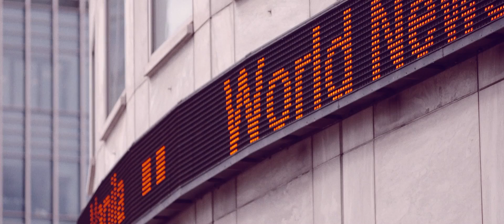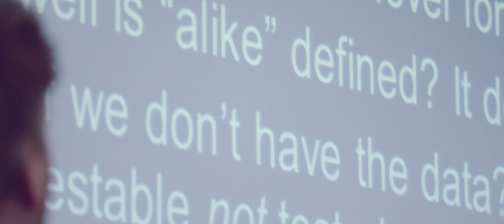Big Data Stories [Long version]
Big data is said to be transforming everyday life. At the Centre for Interdisciplinary Methodologies (CIM), our researchers are currently leading and/or are involved in several major data-driven projects. Based at the University of Warwick, our work ranges from investigations into digital mapping, interface design and data epistemology to the social issues that arise from the uses of big data, including questions of ranking, ethics and surveillance.

For more information and to get in contact, please visit the CIM website -  www2.warwick.ac.uk/fac/cross_fac/cim/